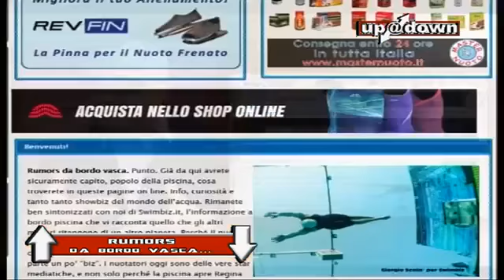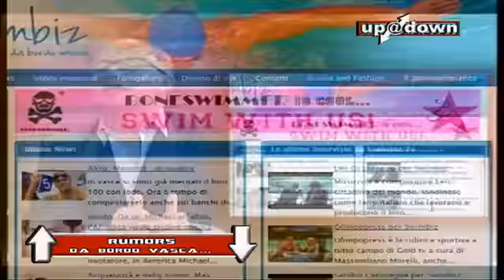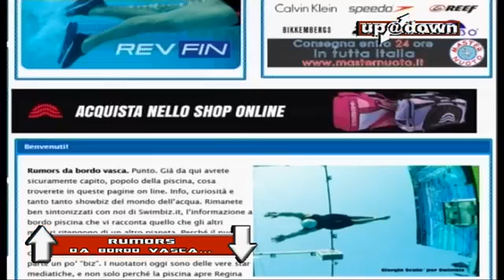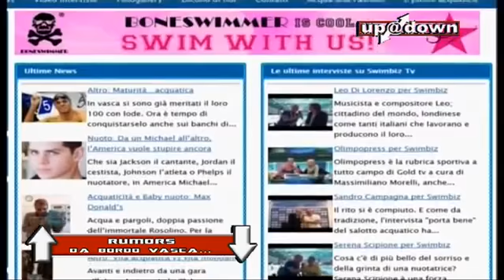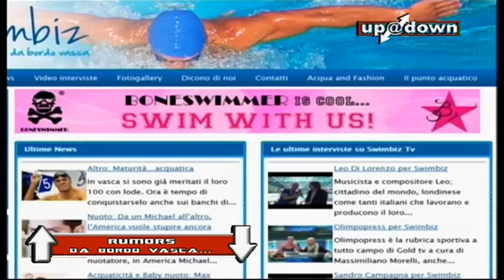Up@Down per Swimbiz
Alti e bassi, come quelli che caratterizzano la vita di ogni atleta professionista. Anche di questo parleranno stasera Christian Zicche, direttore di Swimbiz, e Alessandra Pesaturo, nella trasmissione da lei condotta, Up@Down. In una chiacchierata acquatica a 360°, dal titolo 'Rumors da bordo vasca', si toccheranno tutti gli argomenti del momento. Da Federica Pellegrini all'imminente Settecolli, dai giovani fino a tv e gossip, senza scordare il nuoto paralimpico che sta vivendo un'epoca d'oro...